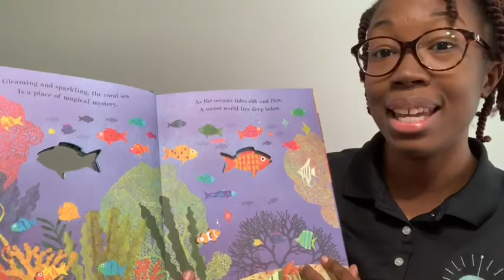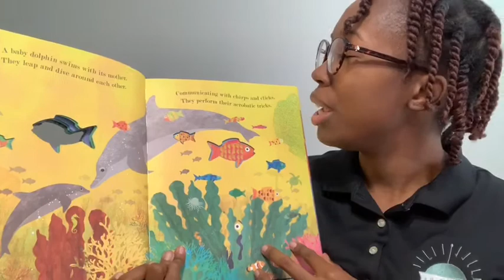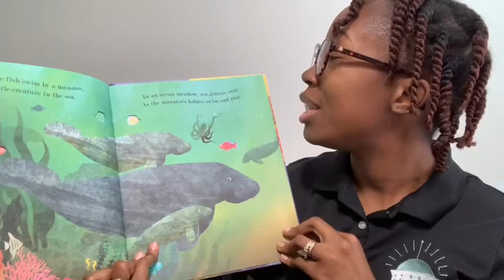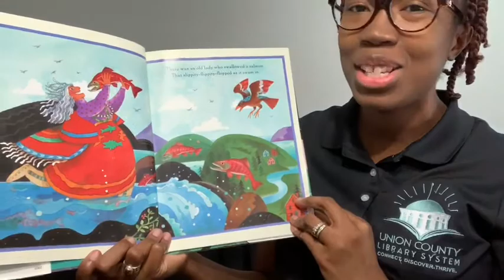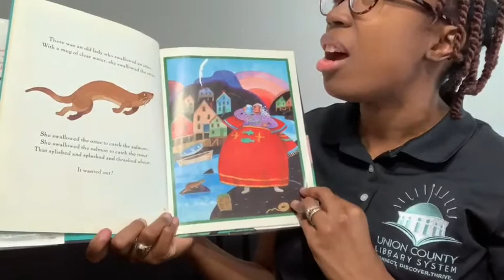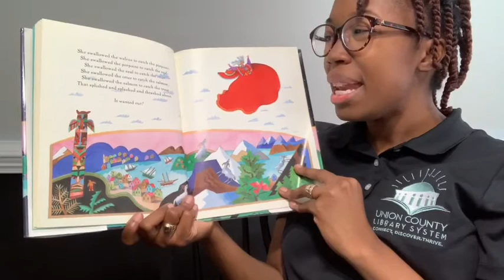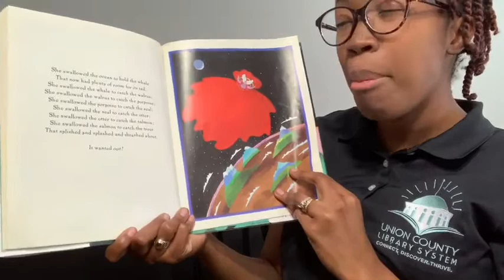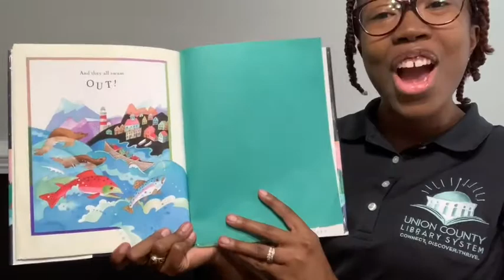Tuesday Storytime with Ms. Raven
Ocean themed with Popsicle Fish Craft